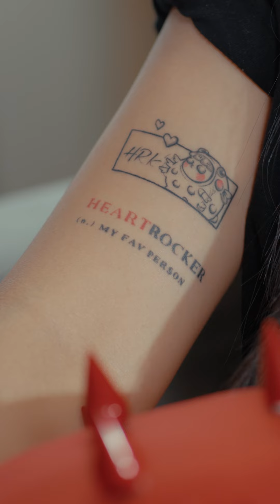เรื่องราวของ 'คุณออม' แฟนคลับ HEARTROCKER | RoV x ‪@HEARTROCK‬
นี่คือเรื่องจริงของ... 'คุณออม' แฟนคลับ Heartrocker
จาก 3,269 เรื่องราวความประทับใจที่ถูกส่งเข้ามา นกอ้วนทั้ง 6 คนนี้ ได้ถูกคัดเลือกเป็นตัวแทนถ่ายทอดความในใจถึงบุคคลที่เชื่อมโยงพวกเขาไว้ด้วยกัน 'พี่เอก HEARTROCKER'
วันนี้ RoV ขอเป็นคนกลางส่งพลังบวกจากชาวร้อนในทุกคน ถึงพี่เอก HEARTROCKER
ตลอดมาพวกเราได้รับรอยยิ้ม เสียงหัวเราะ และความสุขมากมายจากพี่
ขอให้พี่เอกได้รับพลังงานบวกจากพวกเราด้วยเช่นเดียวกันนะคะ ขอบคุณค่ะ❤🐡
โค้งสุดท้าย❗แจกสกิน HEARTROCKER Stuart 🔥
⏰ระยะเวลา : 15 พ.ย. 2567 - 5 ธ.ค. 2567
พลาดแล้ว จบเลย สกินนี้แจกฟรีครั้งสุดท้ายและจะไม่มีการวนกลับมาอีก เข้าเกมเลย!!